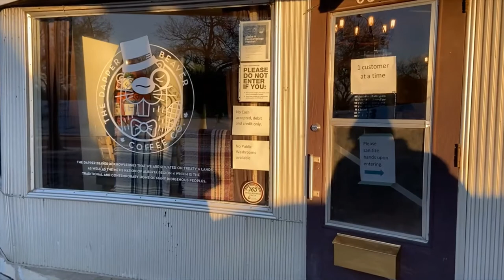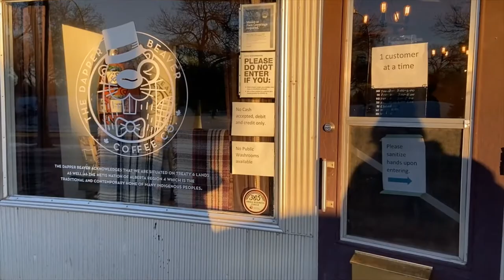Winter Walk to the Dapper Beaver Coffeeshop - Coffee + local art + local books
Local coffeeshops are amazing places for building community! I can still walk over to buy a coffee, and see my community, on a beautiful winter day - this has not been restricted :) It's one of two local retailers that currently carry my books. And the coffee is delicious